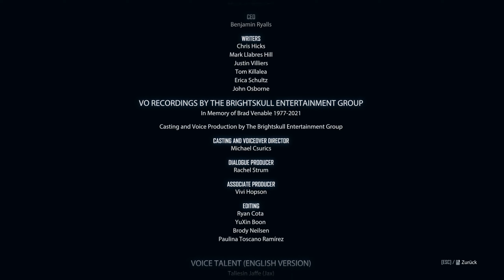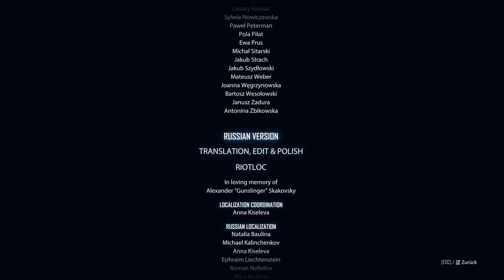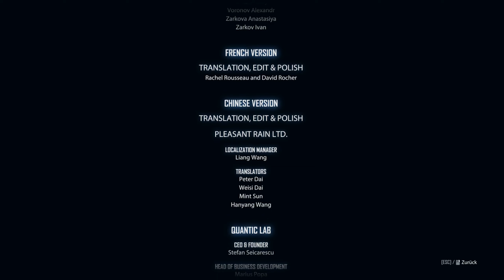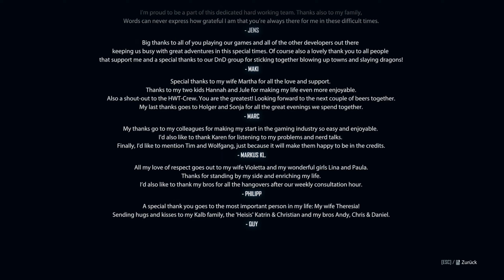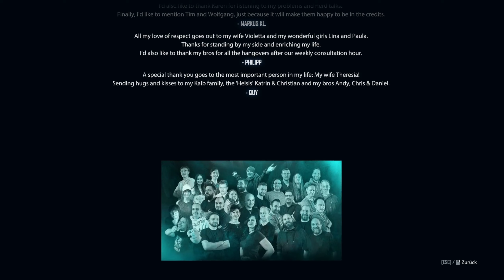Elex II (deutsch) 107 💤 Ein langwieriges Ende und mein Fazit 📝 Ultra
Nun ist es endlich soweit wir erleben den Endkampf in Elex 2 und mal sehen wie gut dieser gemacht wurde. Und was nun ganz am Ende heraus kommt. 🎭

ELEX II ist der Nachfolger von ELEX, dem Open-World-Rollenspiel von Piranha Bytes, dem ausgezeichneten Entwicklerstudio der Gothic- und Risen-Reihen. ELEX II spielt erneut in der post-apokalyptischen Science-Fantasy-Welt Magalan – mit riesigen Umgebungen, die dank Jetpack frei erkundet werden können. Damit bewegst du dich nach deinen Wünschen durch die epische Geschichte.

Einige Jahre nach Jax‘ Sieg über den Hybriden erscheint eine neue Bedrohung am Himmel, die die gefährlichen Kräfte von Dark Elex entfesselt hat und alles Leben auf dem Planeten gefährdet. Um den Frieden auf Magalan und die Sicherheit seiner eigenen Familie zu schützen, muss Jax sich auf eine Mission begeben und die Fraktionen überzeugen, sich gegen die feindlichen Invasoren zusammenzuschließen. Dabei ist er auch auf der Suche nach seinem Sohn Dex, der von ihm getrennt wurde ...Tauche ein in eine riesige, handgemachte und einzigartige Welt mit verschiedenen Fraktionen und Umgebungen in einem post-apokalyptischen Science-Fantasy-Universum.

Im Spiel kannst du:
den Planeten Magalan dank deines Jetpacks frei erkunden und damit quer über die Karte fliegen!
mit einer lebendigen Welt voller einzigartiger NPCs interagieren, die
sich an deine Taten erinnern und entsprechend reagieren
basierend auf deinem Verhalten deiner Gruppe beitreten oder sie verlassen
getötet werden können, was Auswirkungen auf die Geschichte hat
in Nah- und Fernkampf mit einer stark verbesserten Steuerung angreifen
eine Geschichte erleben, in der deine Taten Konsequenzen haben und die Welt von moralischen Entscheidungen geprägt wird.